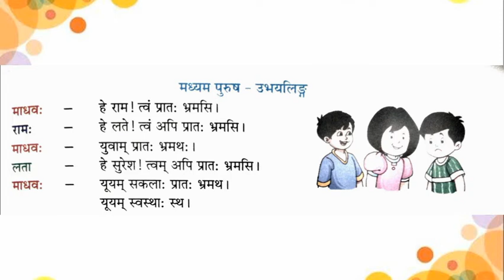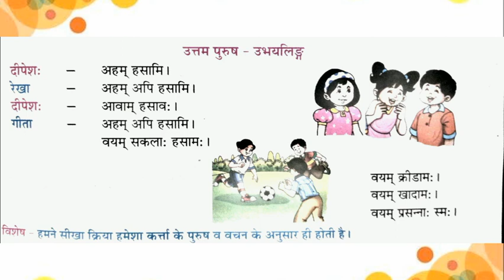कक्षा-6 पाठ-11 कर्ता कारक-प्रथमा विभक्ति संवाद